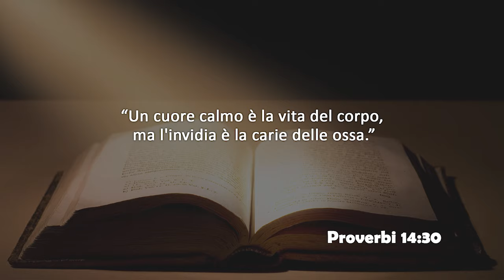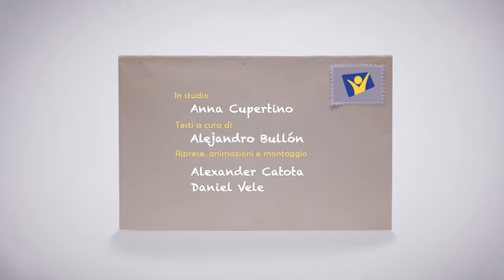Giovedi 25 Luglio 2019 Bullon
*Proverbi 14:30*

Un cuore calmo è la vita del corpo, ma l'invidia è la carie delle ossa.

Testo di Aleandro Bullo presentato in studio da Anna Cupertino